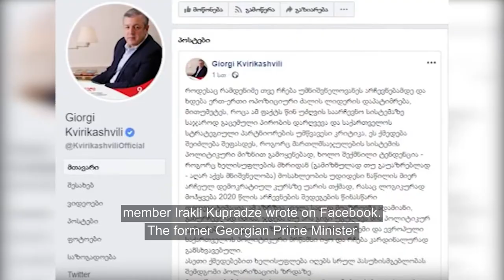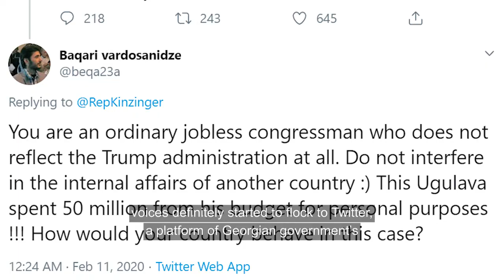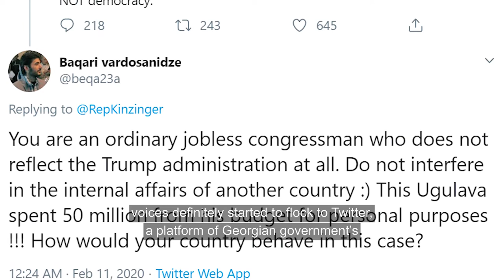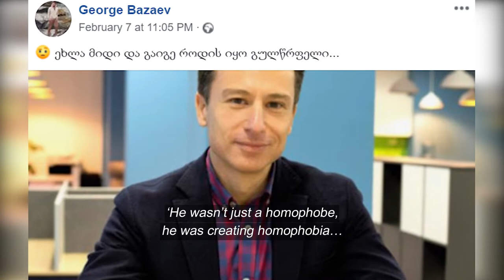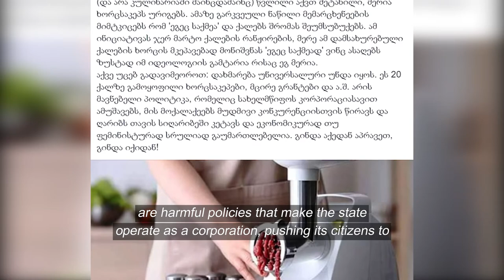News Stories on Social Media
🔹 Georgia jails opposition leader

🔹 A journalist called out for homophobia

🔹 Meat mincers for women

🔹Lagodekhi Mayor becomes a meme

Story: Shota Kincha
Video: Dato Chumburidze
Voiceover: Tata Chikviladze